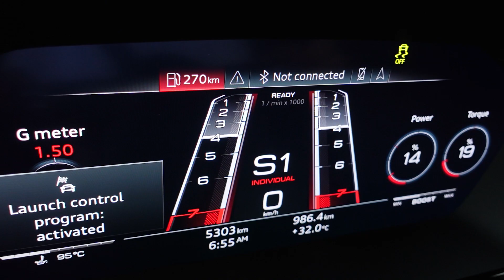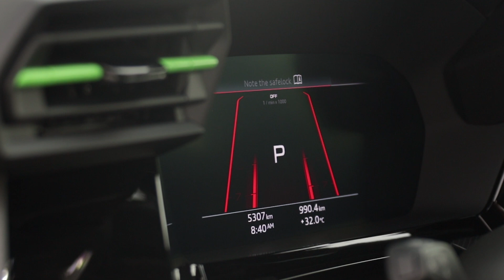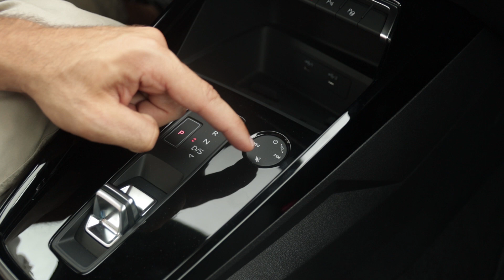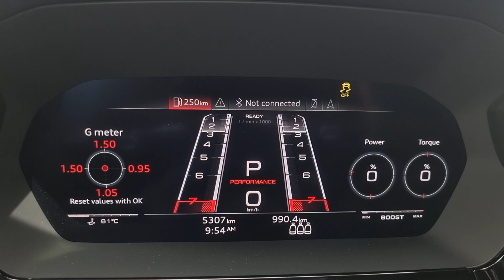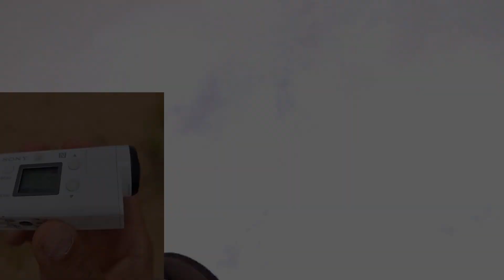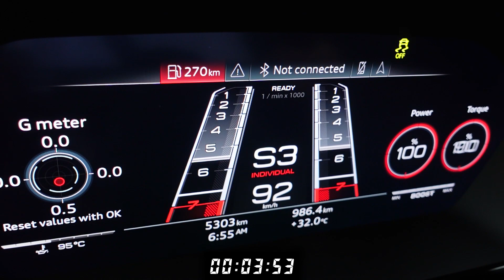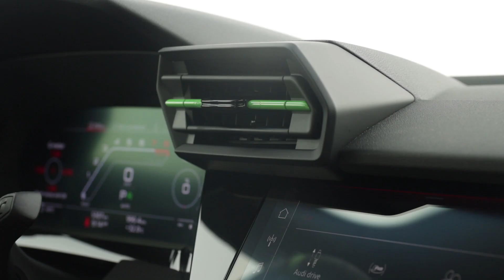اسرع هاتشباك انتاجي في العالم؟ أودي آر اس ٣ - Audi RS3 Hatchback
تجربة قيادة اودي آر اس ٣ الجديدة بهذا اللون "اخضر كيالامي" المميز
اقوم بشرح التصميم وعرض الميزات والمواصفات

اتمنى ان تنال التجربة اعجابكم